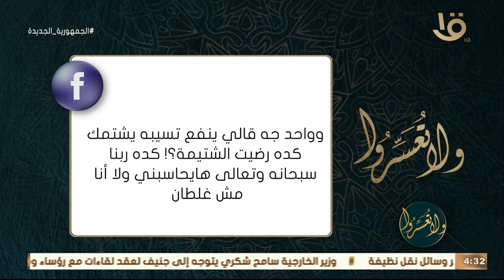ولا تعسروا | عدم رد الإساءة بالإساءة نصيحة د. عمروا الورداني